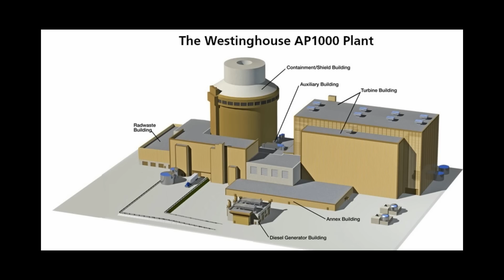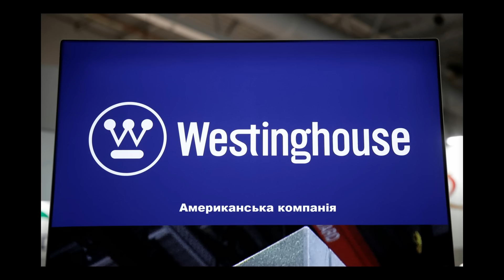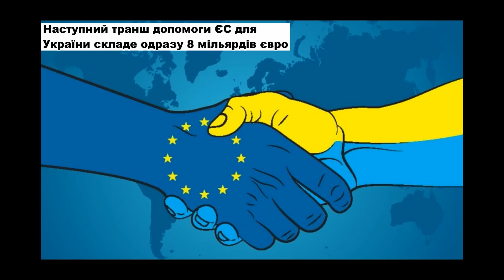І БТРи І РСЗВ І Дрони-Камікадзе І Гелікоптери: ВСЕ ДЛЯ УКРАЇНИ!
в україні

Білий дім поставив у пріоритет безоплатну для України військову допомогу
У США відзначили ефективність застосування Україною систем HIMARS – Залужний
У Польщі організували збір коштів на дрони-камікадзе Warmate для України
В Україні будують новий сухий порт для експорту агропродукції
Експорт українських ІТ-послуг зріс на 27%, залучивши $3,2 млрд
Наступний транш допомоги ЄС для України складе одразу 8 мільярдів євро